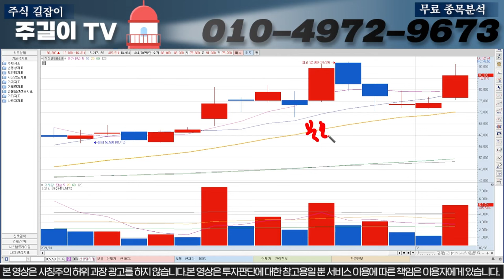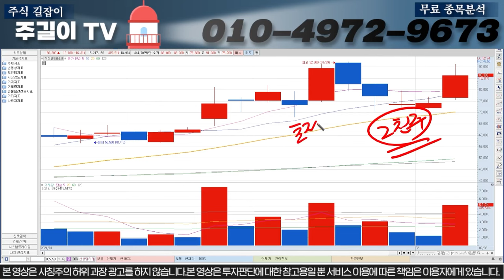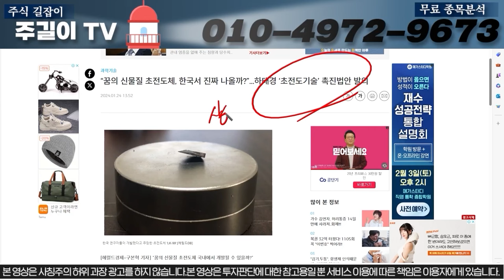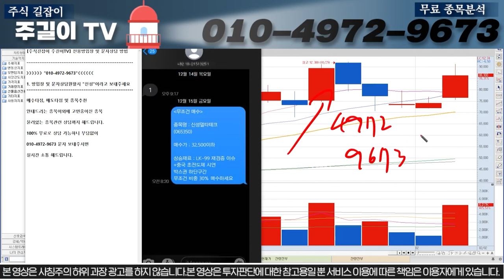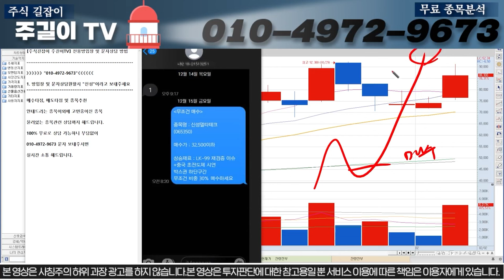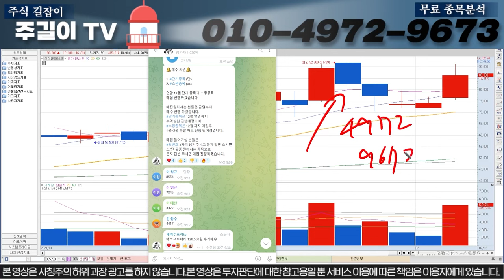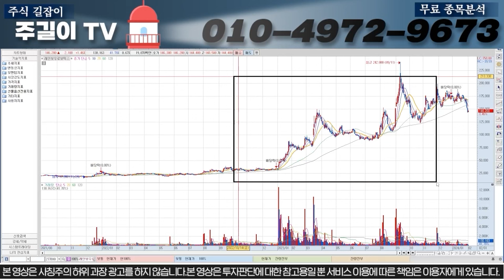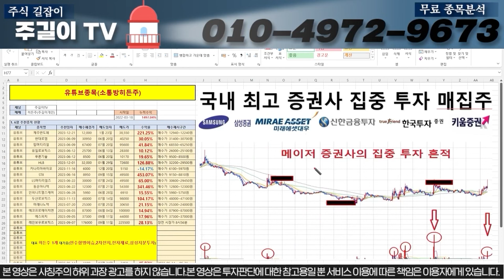[신성델타테크]긴급주말공시 확인 저는 진짜 전재산 신성델타테크 매수합니다. 지금 구간 풀매수구간입니다! 신성델타테크 # LK99 lk99 초전도체 박순혁이사